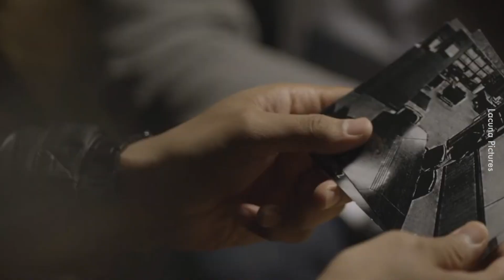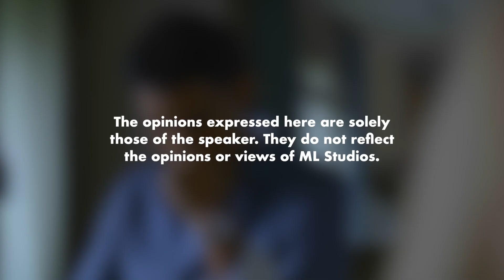Review Filem - Daulat (Zhaf)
Tonton perangai ahli politik kegemaran anda di iflix hari ini!